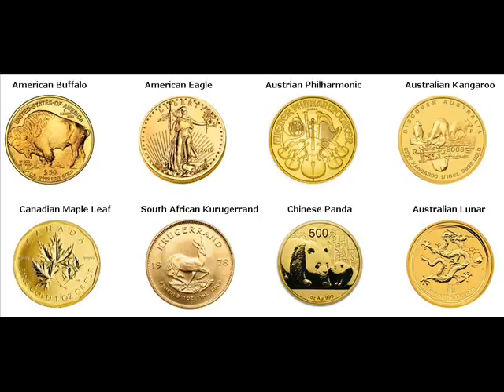Gold Bars For Sale Erie United States